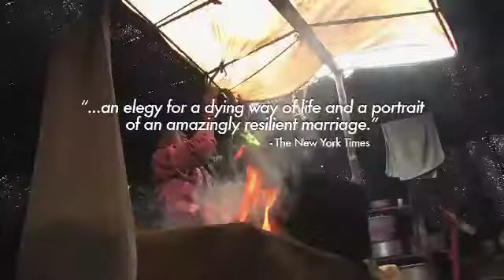Summer Pasture - Trailer (2010)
Summer Pasture is a feature-length documentary that chronicles one summer with a young nomad family living in the high grasslands of eastern Tibet. Locho, his wife Yama, and their infant daughter survive in the mountains by herding yak, much as their ancestors have for generations. In recent years, however, nomadic life has become increasingly difficult and now many nomads are settling in town. Soon, Locho and Yama will face the same predicament, when they must choose whether to raise their daughter in the pasture or send her school -- a decision that will have deep implications for their future as nomads.

ABOUT MONUMENT RELEASING:
Monument Releasing is a New York-based distribution company, specializing in the release of classic festival, foreign language, and American independent films.